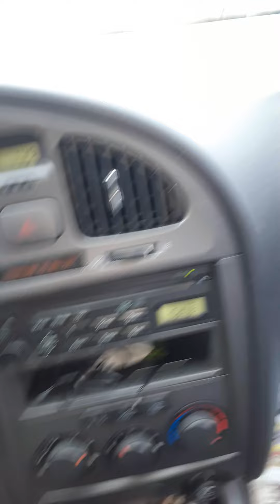paycheckgame the horror